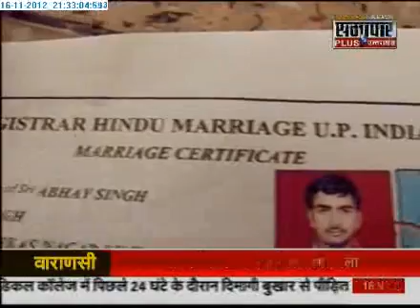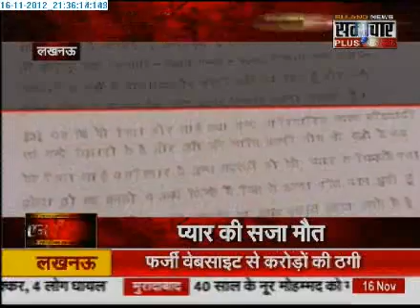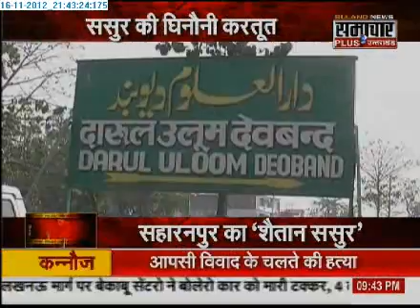1711 Samachar Plus Crime Show with praveen sahni 1